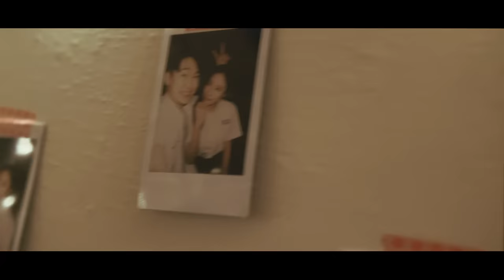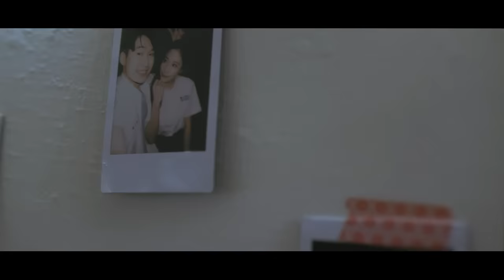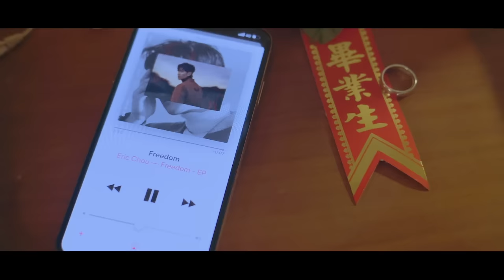Eric周興哲《終於了解自由 Freedom》Official Music Video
如果雨之後，不再被寂寞捆綁
這次…終於了解自由
EP同名抒情主打 / 終於了解自由

以純粹姿態面對內心情感，
周式招牌抒情曲，滿足你的耳蟲期待!

重新回味自由三部曲MV
Freddy Haggstam X周興哲 跨國驚豔之作

濃厚情感律動裡 暗藏Eric獨有孤獨嘆息

周興哲首部導演&音樂創作作品

Eric以往膾炙人口的《以後別做朋友》、《你，好不好?》、《如果雨之後》總能滿足耳蟲(Earworm)渴望，停留在聽眾的聲音記憶裡，而這首大家期盼已久的周式抒情情歌《終於了解自由》，在作詞、作曲、音樂製作上幾乎一手包辦，帶點小調作曲的飄逸靈氣，情感至深的悠揚琴聲，同時也是潮音戰紀奪冠歌曲之一，不過為了給大家更多驚喜，Eric決定重新製作，再次回手打磨許久，絕對不失大家對他的期待!!

周興哲《你，好不好》演唱會  秒殺完售小巨蛋!
攻蛋成就解鎖 感動說不出話 IG影片親謝小興星!

亞洲創作新天王周興哲寫下華語史上最年輕的雙破億金曲歌手，以出道曲《以後別做朋友》和《你，好不好》在YouTube雙雙破億，生涯總點閱率則大破5億次，成績斐然！今年將於5/11舉辦《你，好不好》亞洲巡迴演唱會，首攻小巨蛋票房秒殺！讓他感動到說不出話來，稍事鎮定後，仍在IG錄下一段話感謝小興星們的支持！
    此外，首張數位EP《終於了解自由/FREEDOM》至今拿下全球數位平台超過30個冠軍，並榮獲KKBOX風雲榜 -年度風雲歌手獎項，也在小巨蛋舞台上挑戰8分鐘不間斷組曲形式演出，也算為5/11首次小巨蛋演唱會暖身，希望屆時大家一同前來，見證周興哲席捲全亞洲的音樂魅力!

春天的花相對
終於看到了彼此的美
漸漸的輕輕被風吹
默默的愛上這滋味

燦爛的笑相對
會讓人漸漸放下防備
你曾經說過要永遠
但如今已無法還原

好多話留在你身邊
我已不需要留戀
好多花再美再耀眼
會終究枯謝

我終於了解自由
不是都是心碎了後才懂
是安靜的時候
是沒有人守候
也不需要任何人在身等候

我終於了解你我
是最美麗的擦肩而過
沒有了你的我
還是一樣灑脫
如果有一天再遇見你時候
我會微笑點頭

我已不需要留戀
會終究枯謝

我終於了解自由
是安靜的時候
是沒有人守候

我終於了解你我
沒有了你的我
還是一樣灑脫

流過的淚都無所謂
學著體會 愛的狼狽
我們之間誰錯誰對已無所謂

我終於了解自由
是安靜的時候
是沒有人守候

我終於了解你我
沒有了你的我
還是一樣灑脫
我會微笑點頭

詞：Eric周興哲
曲：Eric周興哲
製作人：Eric周興哲／于京延
編曲：于京延／Eric周興哲
製作協力：古皓宇
和聲編寫：于京延／Eric周興哲
和聲：Eric周興哲
弦樂編寫：于京延
弦樂監製：于京延
弦樂 Strings：曜爆甘音樂工作室
第一小提琴：蔡曜宇
第二小提琴：陳泱瑾
中提琴：甘威鵬
大提琴 ：劉涵（隱分子）
吉他：蔡侑良
配唱錄音工程師：于京延
配唱錄音助理：黃亭蓉
配唱錄音室：楊大緯錄音工作室
弦樂錄音工程師 ：于京延
弦樂錄音助理：徐振程
弦樂錄音室：玉成戲院錄音室
混音工程師：楊大緯
混音助理：黃亭蓉
混音錄音室：楊大緯錄音工作室
母帶後期處理製作人：于京延
母帶後期處理工程師：楊大緯
母帶後期處理錄音室：楊大緯錄音工作室

・Eric周興哲官方FB